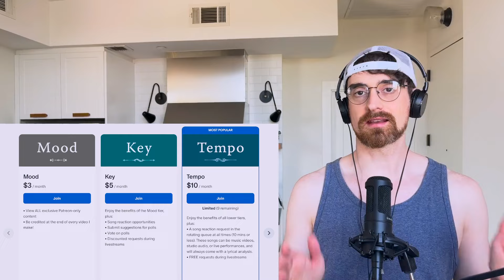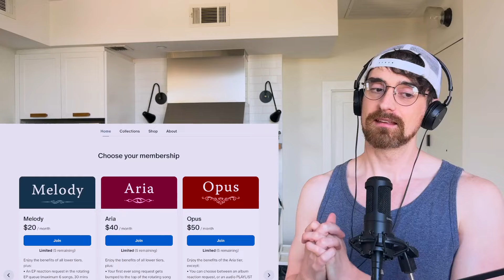B-side Battle #3: Jessica, tripleS, DAY6, Jaejoong, EXO // Composer Ranking & Analysis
TIMESTAMPS:
00:00 Intro
01:29 Patreon Overview
03:04 Jessica - Set Me Free
05:26 tripleS - Heart Raider
09:23 DAY6 - Warning!
12:08 Jaejoong - Kiss B
14:30 EXO - Runaway
17:16 Battle Conclusion
19:45 Lyrical Analysis of the Winner